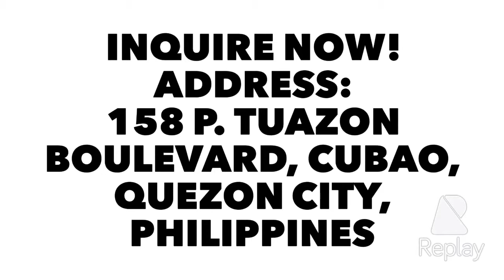FIBER GLASS SPECIALIST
Address:
158 P. Tuazon Boulevard, Cubao, Quezon City, Metro Manila 1109

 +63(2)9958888